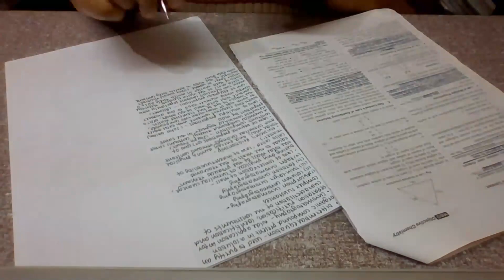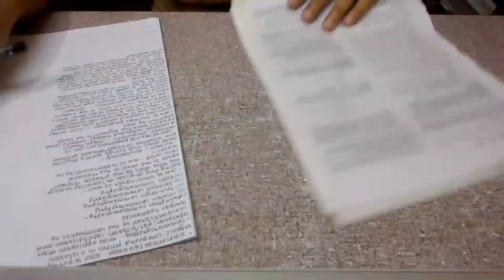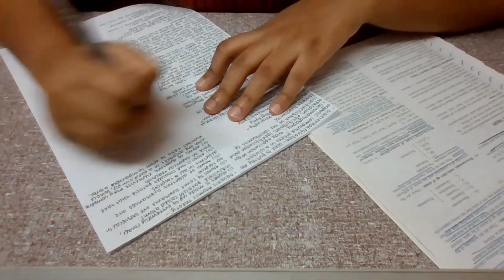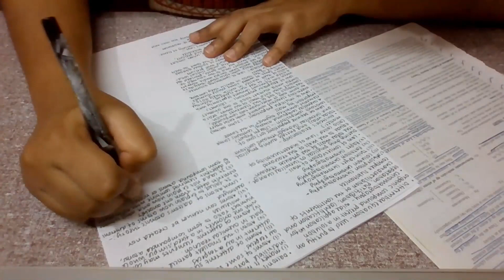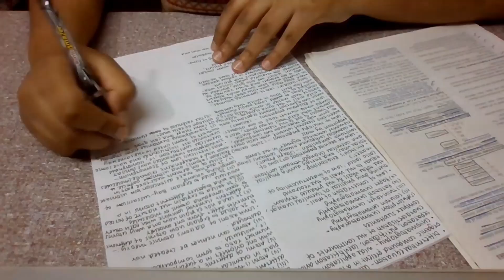STUDY VLOG - 10 | productive study day: chemistry, note taking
study vlog | mole concept | note taking | study time-lapse compilation | study motivation | Laranya